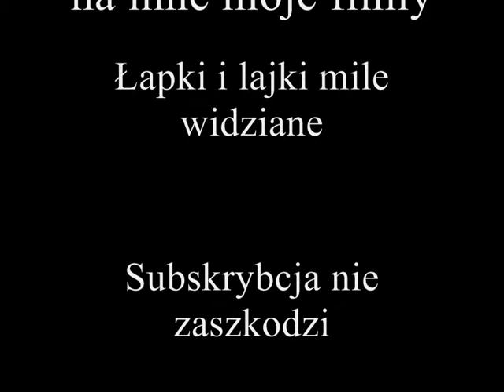Ził 111 G 1/43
W tym filmie prezentuję modelik radzieckiej limuzyny Ził 111 G w skali 1/43.